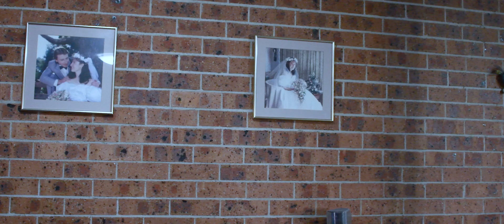LUCAI Episode 1 - The Circle of Life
After a year of production, finally the sequel to 'The Greatest Covers You Will Ever See' is out. LUCAI directly follows the events of the previous series about a guy names Lucas who finds a watch with the ability to time travel, but uses it to make terrible covers with himself.

Emperor Lucas has been watching and he is ready to recruit. As Lucas attempts to sing again he is taken to become a part of the Lucai Empire, but will he accept,  or start a rebellion?

Each episode will be released weekly on Wednesdays at 5pm Sydney time!!